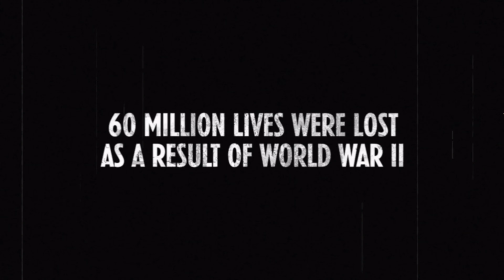Call Of Duty WW Ending Scene Full Realistic Graphics Immersive gameplay 4k 60 FPS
All the gameplay were played, recorded, edited and uploaded by me

call of duty black ops 2 campaign walkthrough,
call of duty black ops 2 Realistic Ultra Graphics Gameplay,
call of duty black ops 2 4k ultra,
call of duty black ops 2 full game,
call of duty black ops 2 ending,